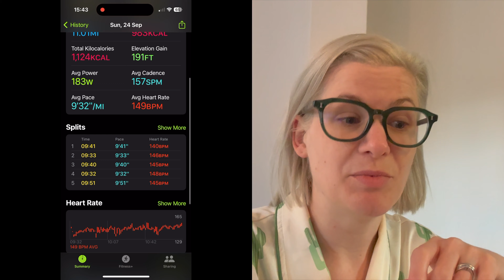Sub 2 Hour Half Marathon | My Ultimate Challenge | Did I Do It?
10 weeks of my life, strictly following a sub 2 hour half marathon training plan by @RunnersWorld . I ate, slept and breathed running, recovery and fuelling.